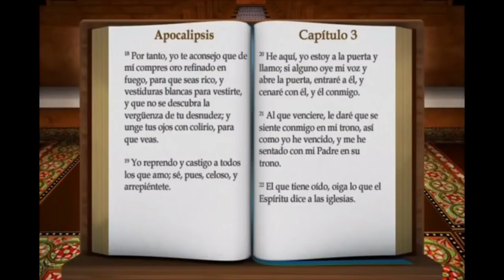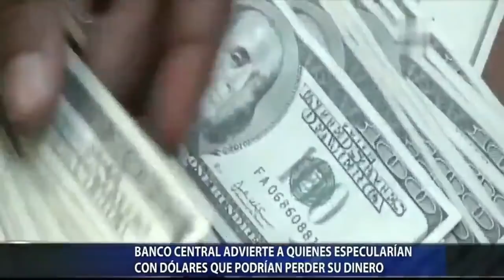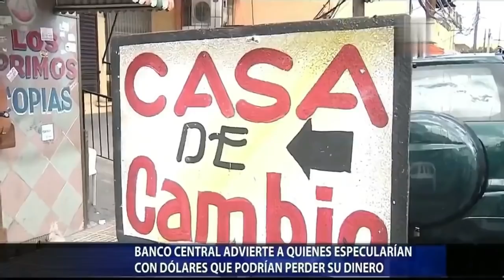LA ROMANA AL DIA 29 MAYO 2020